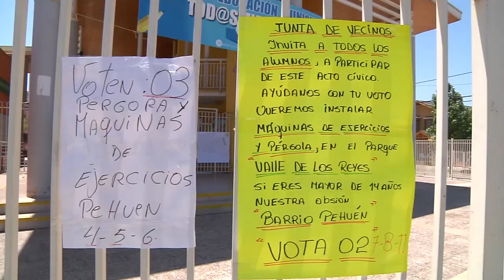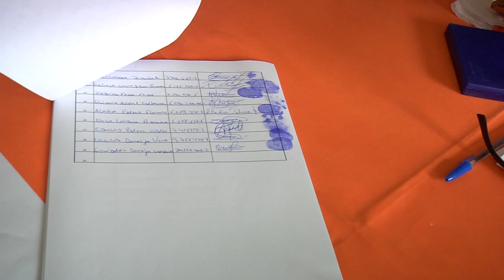COMPROMISO E INCLUSIÓN EN " TU BARRIO GANA 2015 "